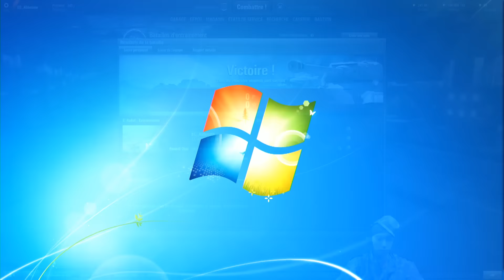CHOC DES BLINDÉS 2 : L'ENTRAINEMENT - World of Tanks #3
Entraînement pour le Choc des Blindés sur World of Tanks avec LRB & Aldériate !